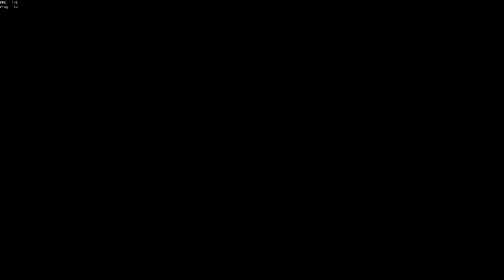Toxic Reapers Don't Team - Sea of Thieves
PluralShoe and I realise we have found some toxic reaper boys. We decide to take them on a little chase while they totally don't team with another reaper. One of the pirates has a noticeably short fuse so we keep him chasing for some fun content.